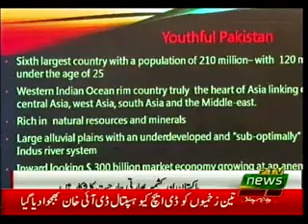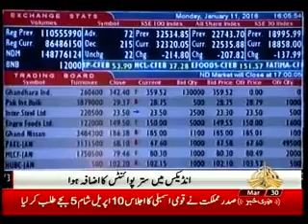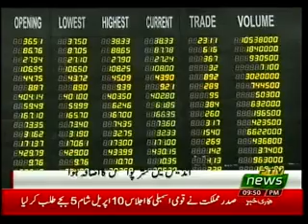KHABARNAMA 30 03 2018